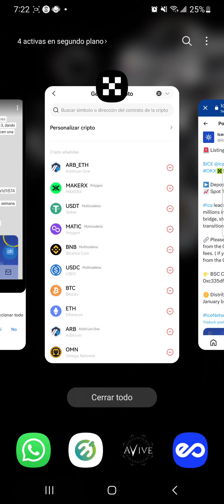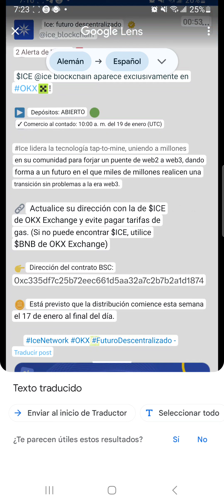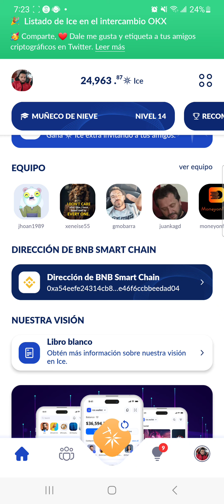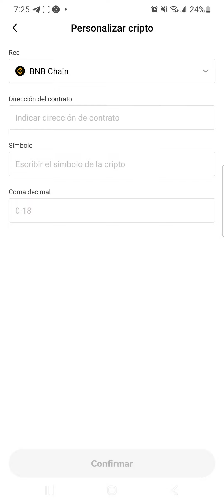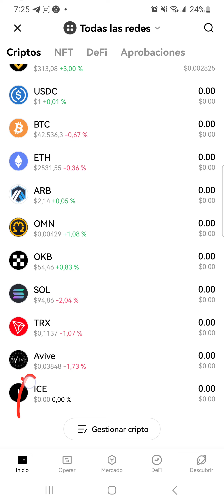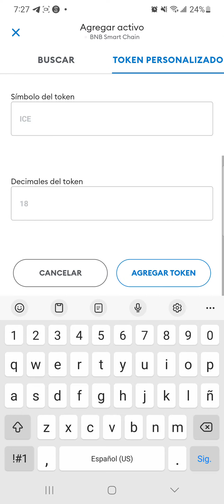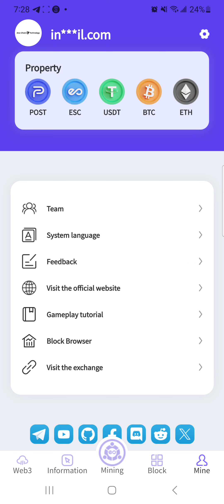Ice Airdrop anuncia su lanzamiento y distribución número de contrato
número de contrato

0xc335df7c25b72eec661d5aa32a7c2b7b2a1d1874

grupos En Whattsapp:No pueden compartir link

grupo en telegram:
GANAR DIMERO DESDE CASA
No compartir enlaces en el grupo serás baneado si lo haces hay un bot que te bota y automáticamente elimina tu mensaje 😉

como ganar dinero desde casa en internet,
como ganar dinero desde casa jugando con el celular,
como ganar dinero desde casa jugando,
de forma para ganar dinero desde casa jesús reynaldo crypto,
como ganar dinero desde mi casa sin invertir nada,
como ganar dinero desde mi casa con mi celular,
como puedo ganar dinero desde mi casa,
como puedo ganar dinero desde mi casa por internet,
hacer dinero desde casa 2021,
ganar dinero desde casa 2021,
formas de ganar dinero desde casa 2022,
como ganar dinero desde casa chile 2022,